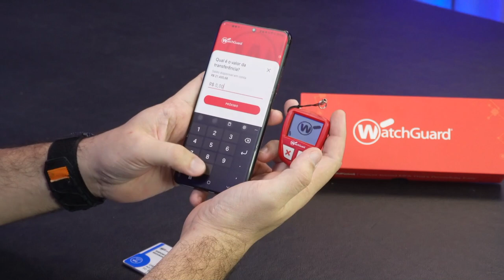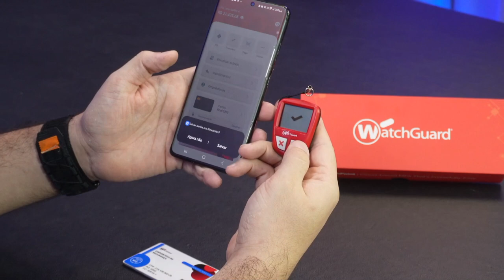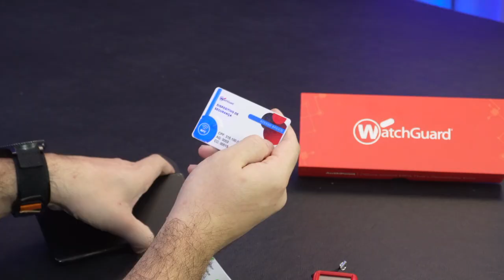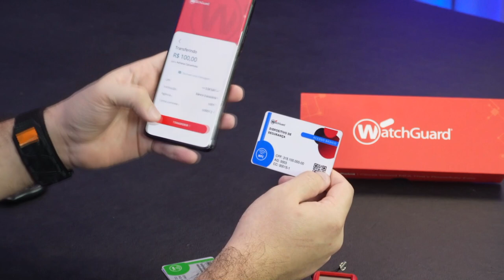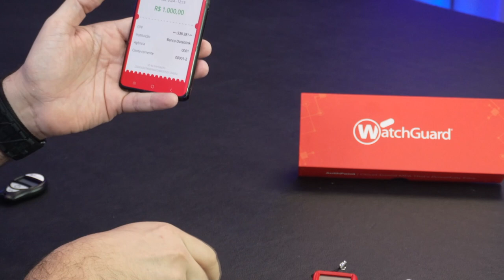Proteção de Transações Financeiras com WatchGuard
Descubra como a WatchGuard revoluciona a segurança de transações financeiras com soluções de autenticação multifator (MFA) on-premise. A linha de produtos Datablink oferece autenticação segura por meio de senhas dinâmicas baseadas em tempo (OTP) e assinatura de transações, disponíveis em dispositivos físicos, virtuais e mistos. Essas soluções protegem contra ameaças cibernéticas, incluindo engenharia social, ataques Man-in-the-Browser (MITB), Man-In-The-Middle (MITM) e Account Takeover (ATO).

Com dispositivos como o Datablink Device 500, que utiliza tecnologia Bluetooth para impedir autenticações remotas não autorizadas, e o Datablink Mobile Token, que integra segurança diretamente em aplicativos móveis, a WatchGuard assegura operações financeiras seguras e confiáveis.